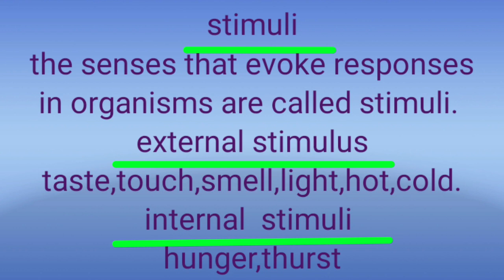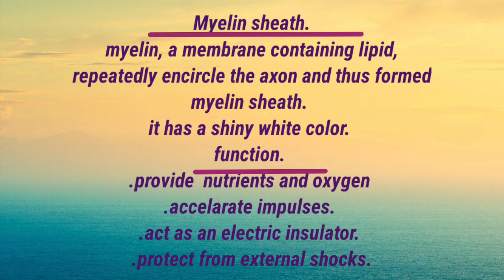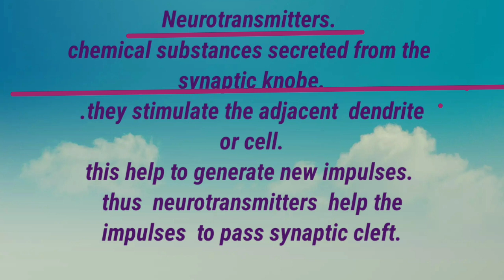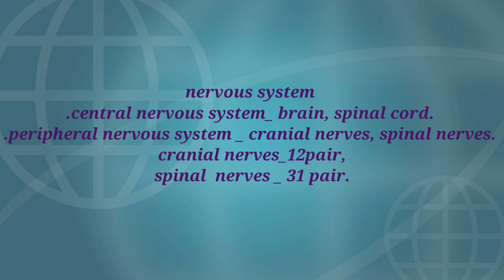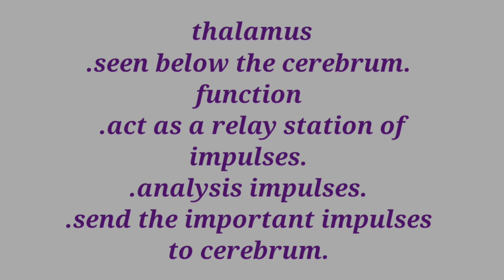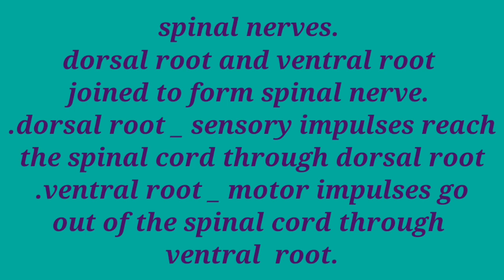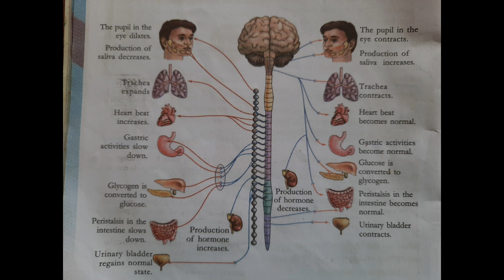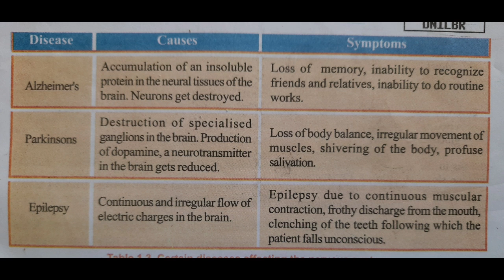Quick Revision Biology class 10 Chapter 1 Sensations and Responses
quick revision, chapter 1,sensations and responses.